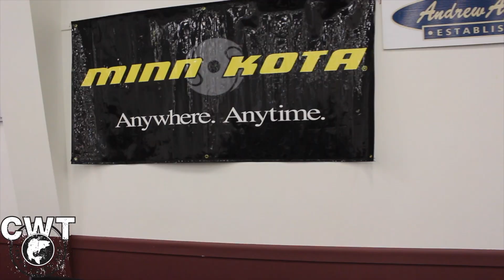CWT 2016 Russell Lions Prairie Classic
The 2016 Russell Lions Prairie Classic for the Central Walleye Trail team